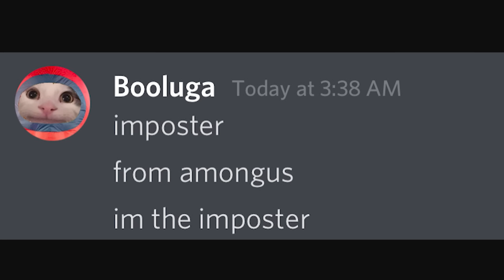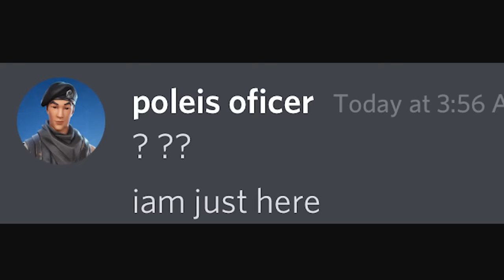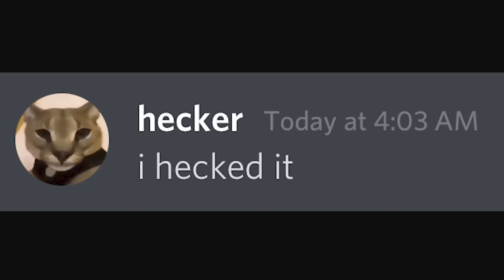Halloween in 2021 be like...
Don't go outside this year.